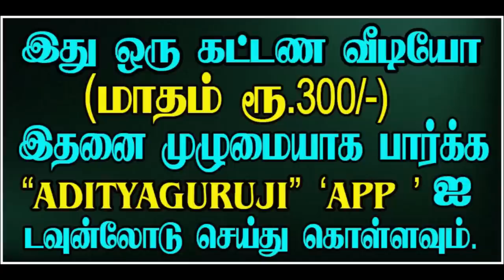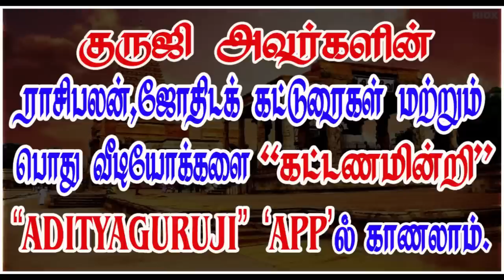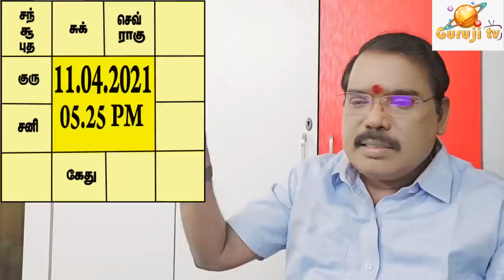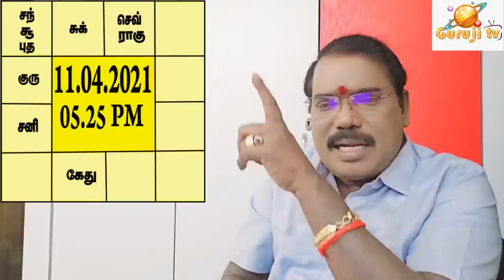6th & 8th, Accident - 6ம்- 8ம் விபத்தும். -TRAILER- 480#adityaguruji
ஆறு, எட்டு என பாபத்துவமான கிரக அமைப்புகள், தசா புக்திகள் வரும்பொழுது விபத்து எப்படி ஏற்படுகிறது? குருஜியின் கட்டண வீடியோ. PREMIUM VIDEOS - 480